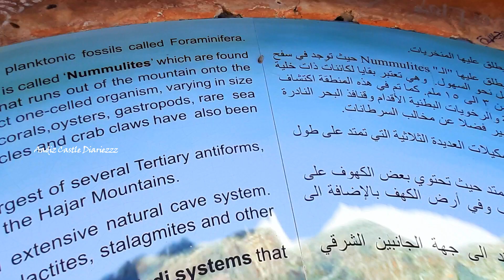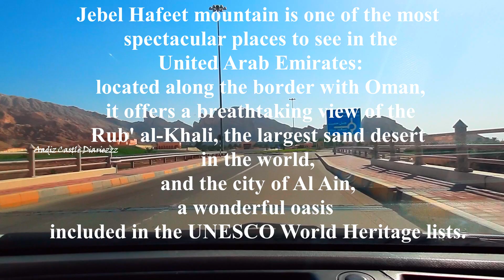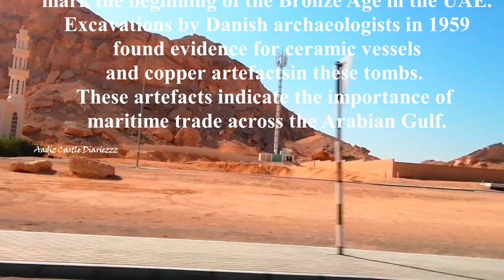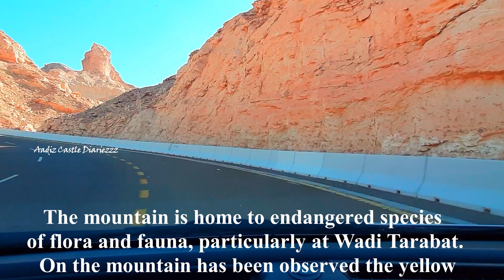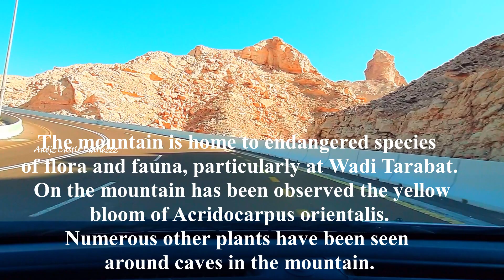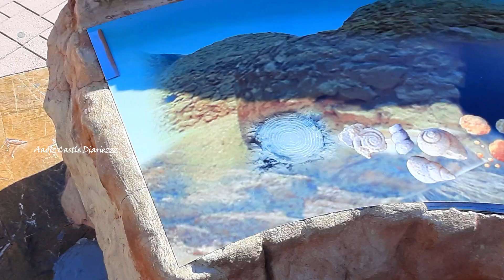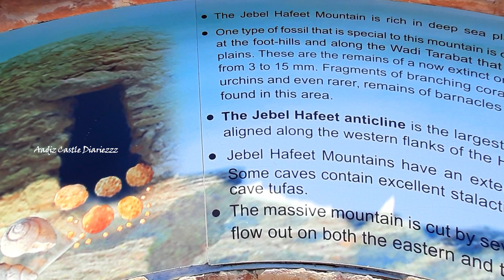Jebel Hafeet Mountain Al Ain Worlds Greatest Driving Road Abu Dhabi Best Tourist Destination in UAE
Jabal Hafeet Mountain Road [Ep. 75 ]
Jabal Hafeet Mountain Road is one of the greatest driving roads in the world. Located on the outskirts of Al Ain, in the United Arab Emirates (UAE), the road extends for 7.3 mi (11.7 km) up the mountain, topping out at an elevation of 1.219m (4,000ft) above the sea level. Jabal Hafeet is a mountain in the region of Tawam, on the border of the United Arab Emirates and Oman, which may be considered an outlier of Al Hajar Mountains in Eastern Arabia. Due to its proximity to the main Hajar range, the mountain may be considered as being part of the Hajar range. The sole mountain in the Emirate of Abu Dhabi, and one of the highest mountains in the country, it has given its name to a period in UAE history, the Bronze Age (3200 to 2600 BCE) Hafit Period, because of the discovery of a cluster of important Bronze Age beehive tombs at its foothills.